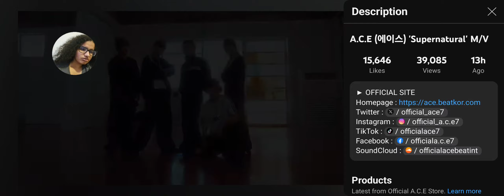Reaction to A.C.E Supernatural MV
They just keep getting better.